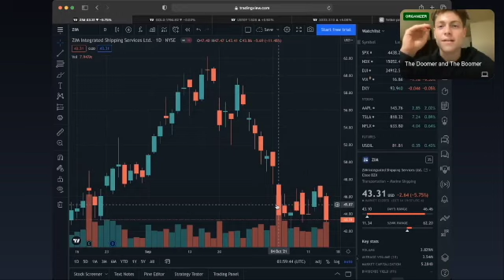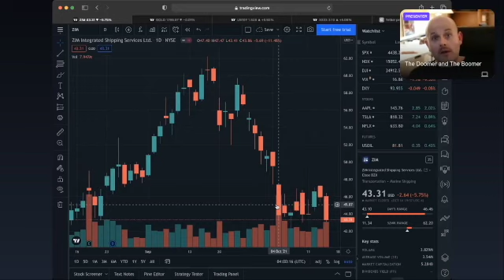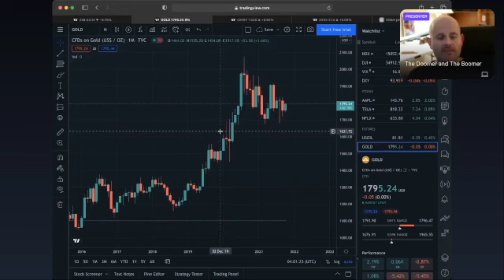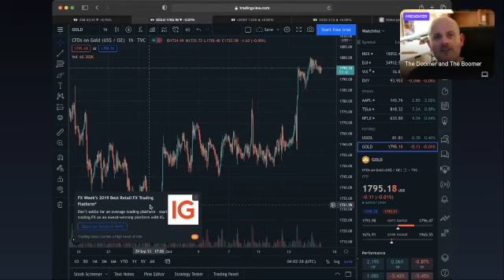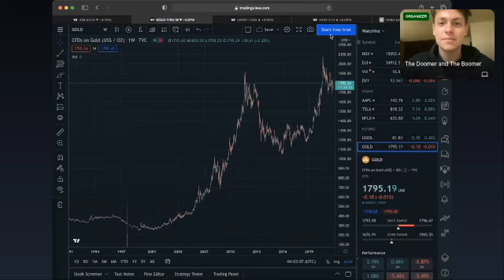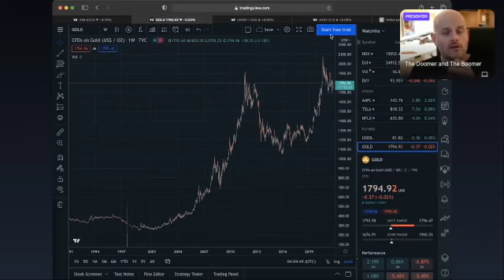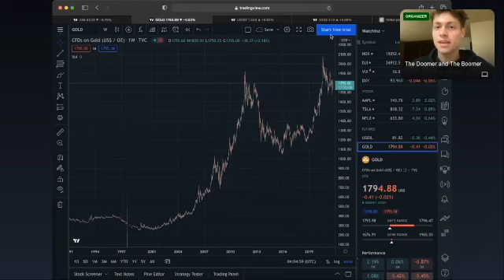When to Bet Big. (what stocks we're buying)